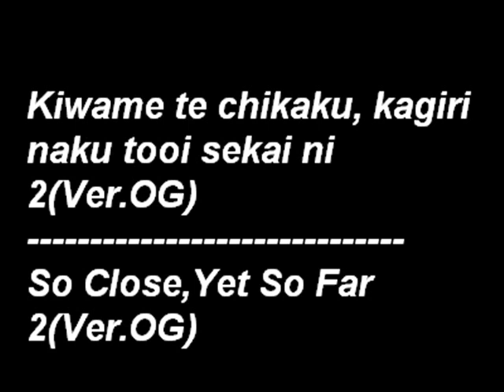So Close,Yet so Far 2 (Ver.OG)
Kiwame te chikaku, kagiri naku tooi sekai ni 2(Ver.OG)